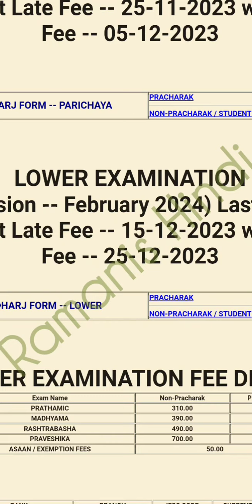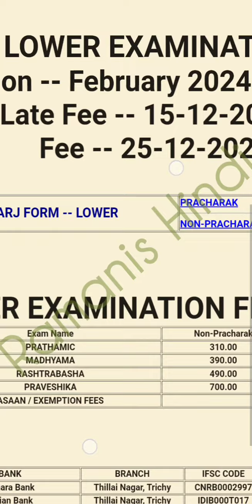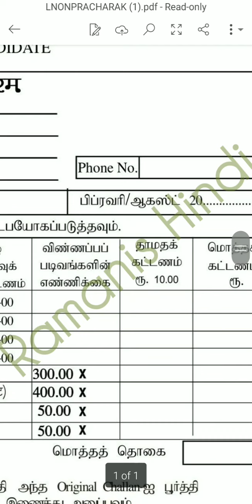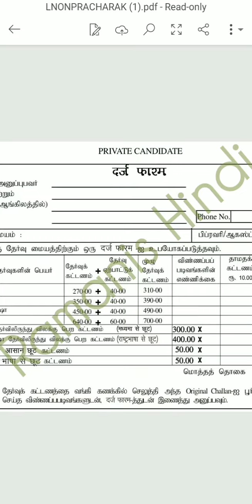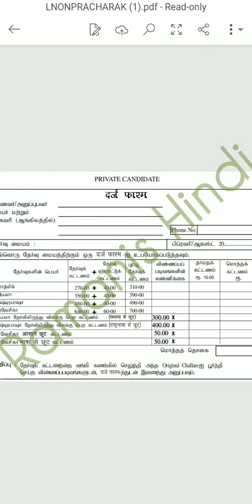February 2024 Hindi Lower Exam Applying procedure / Tamilnadu other than Chennai